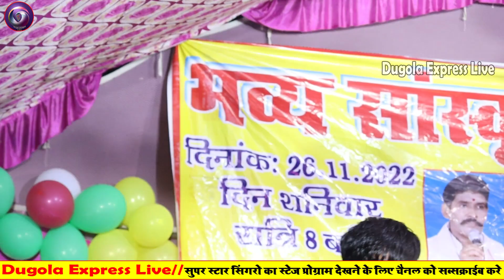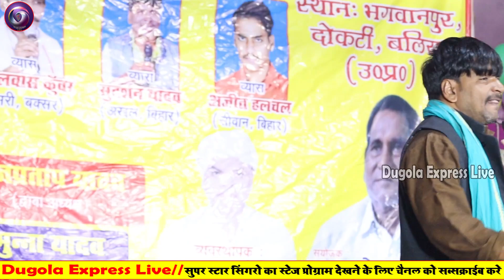सुदर्शन यादव रेशमा का कमरतोड़ डांस देख लोग हुए दीवाने !! Sudarshan Yadav Abhiyanta Dugola !!